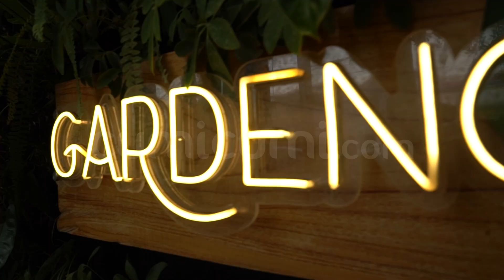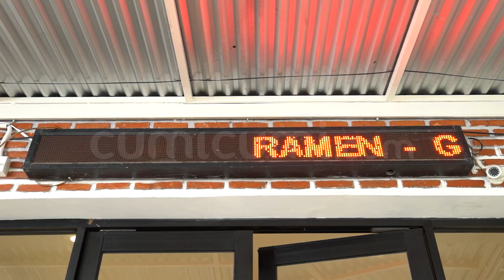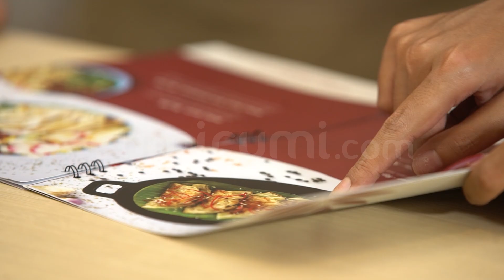Ini Tampilan Kupat Tahu Minang Yang Enaknya Bikin Nagih | Cumi Yummy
Happy weekend cumi lovers, episode kali ini cumi yummy ajak kalian ke tempat yang enak banget buat nongkrong dan rasa makanannya juga ngga kalah enaknya. Pastinya cumi lover penasaran dong gimana serunya cumi yummy kali ini, saksikan terus cumi yummy rekomendasi tempat makan enak, rasa nikmat, aroma lezat